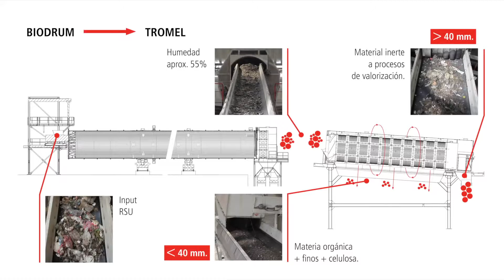Bianna - Biodrum | Por GTA Ambiental en México y Centroamérica